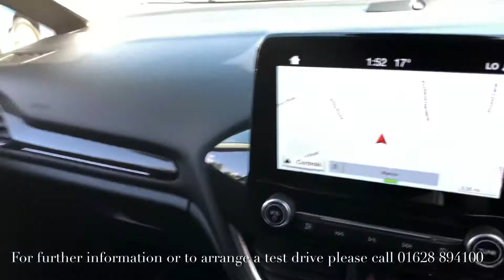Fiesta 1.0 Ecoboost Active X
OU69 LVR